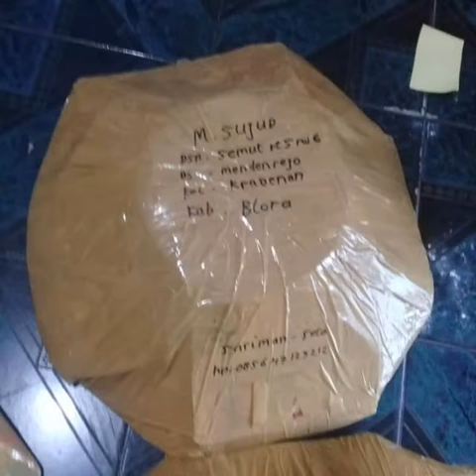Kenangan 2019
Hiburan